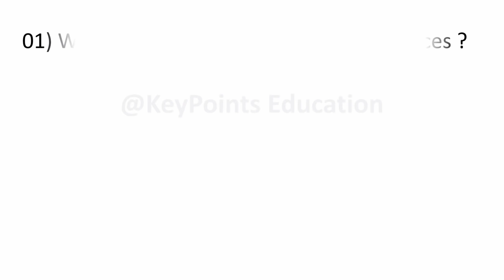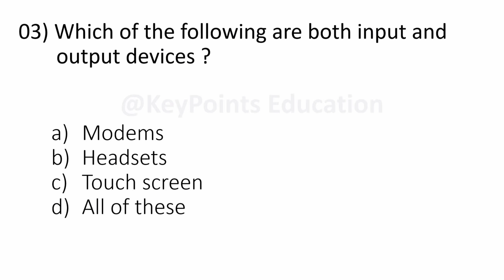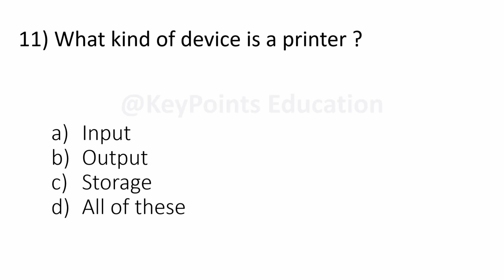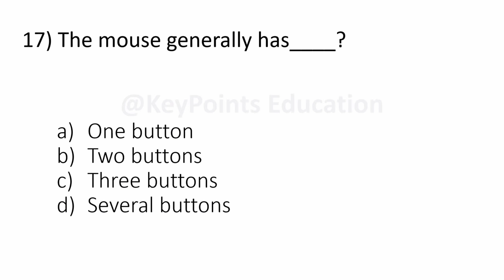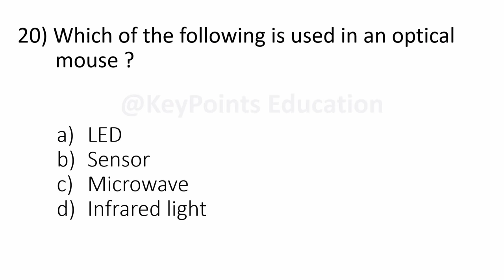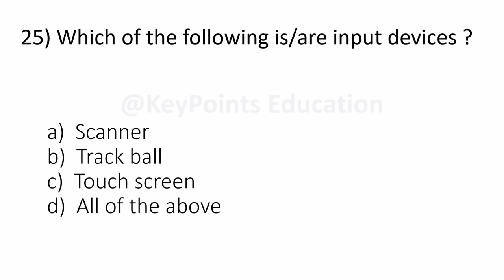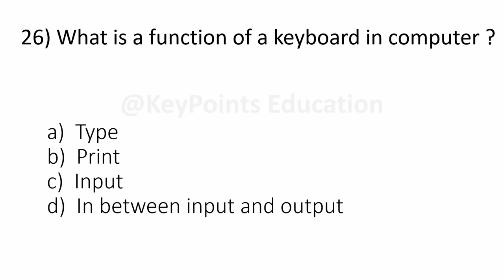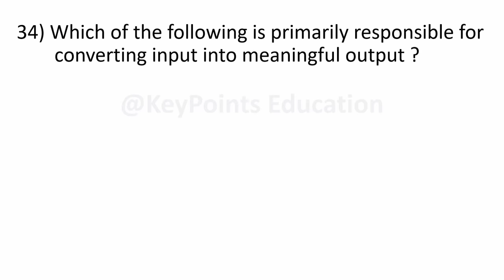Hardware & Input-Output Devices Mcqs | Computer MCQ'S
hardware mcq
input and output devices
computer hardware
components of Computer
printer
fundamental of computer
basic computer
computer knowledge